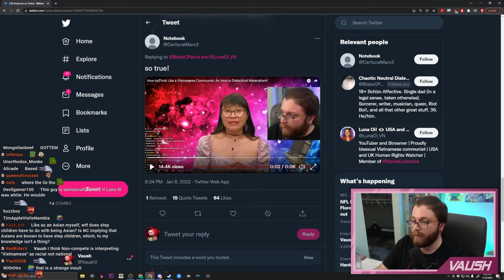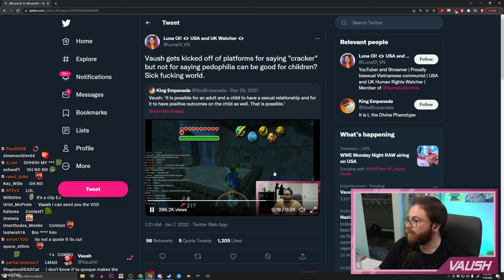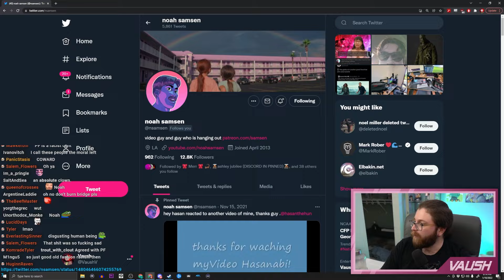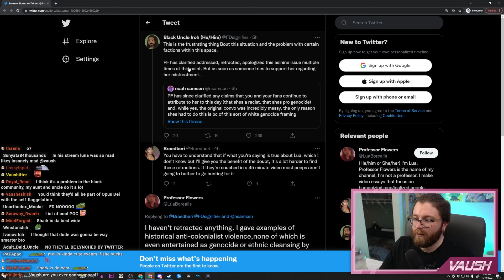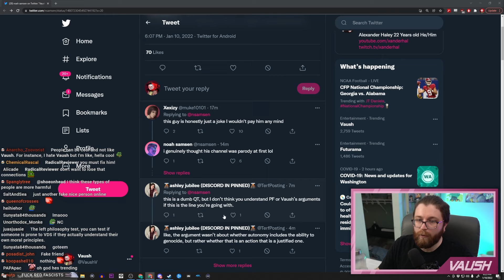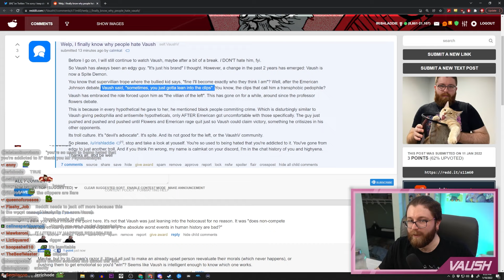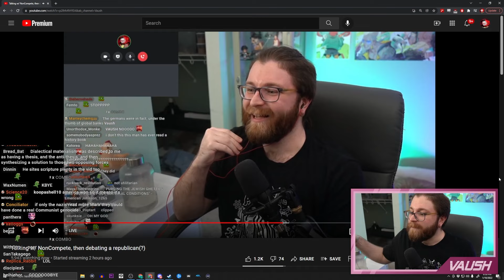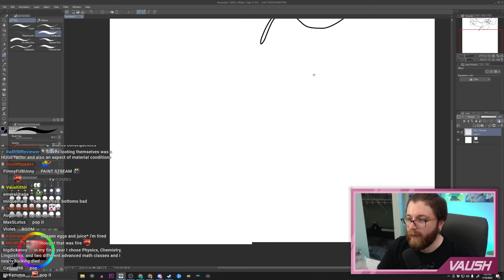HE HUNG UP - Absurd Debate w/ NonCompete Quickly Derails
🌟 Other Socials 🌟

0:00 Teaser / Intro
0:44 DEBATE
51:05 NonCompete Ragequits / Post-debate Section